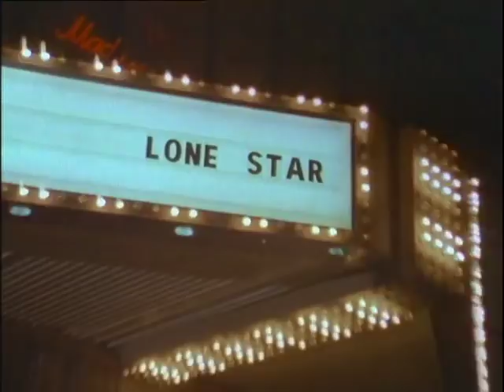Dog Police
1984 music video of Memphis band Dog Police
Produced by Wayne Crook
Directed by Joe Mulherin
Cinematography by Larry McConkey
Dog makeup by William Kopfler

A low-res copy of this has been on YouTube for years (400,000+ views). This one looks a lot better.